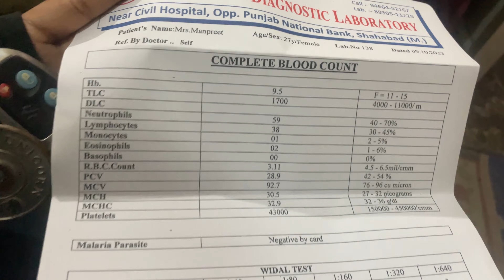मनप्रीत को हुआ typhoid हालत खराब हो रखी है वायरल फीवर में..